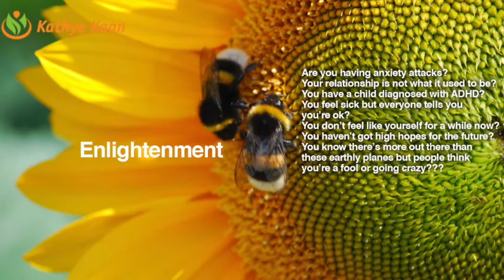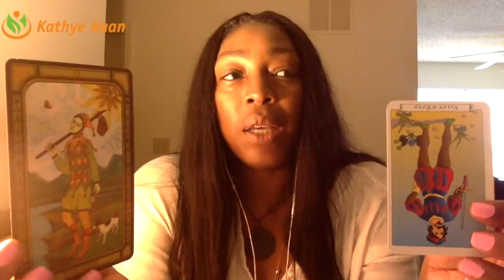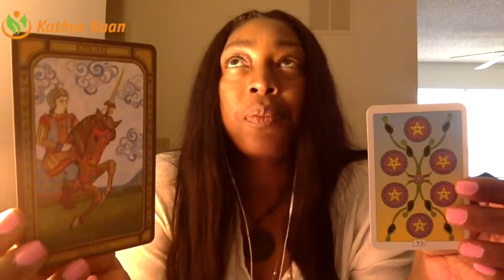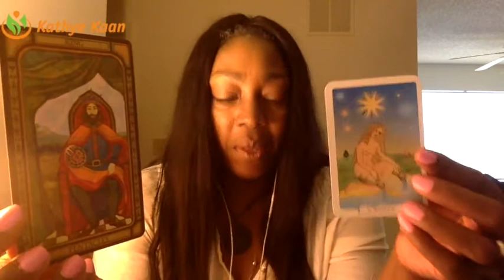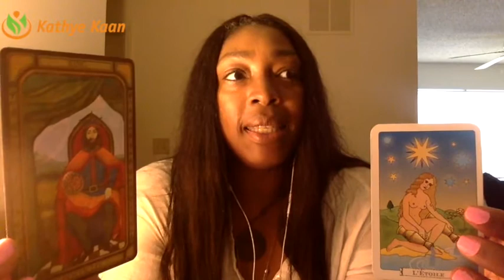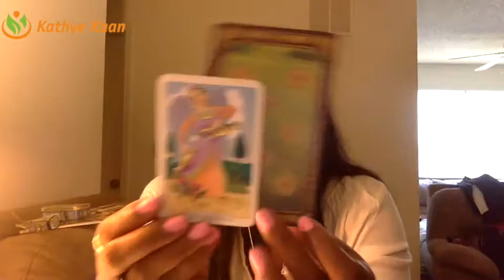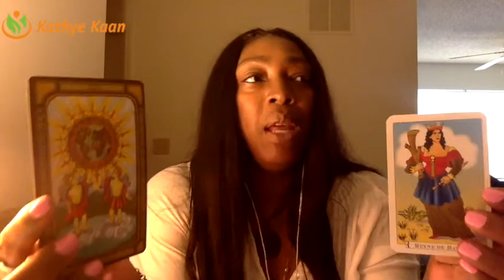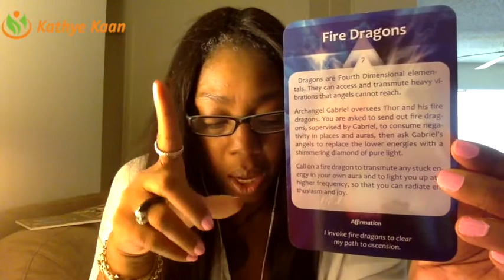ARIES Weekly Reading Psychic Tarot Horoscope | Week 32 | 7 - 13 August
ARIES Weekly Reading Tarot Psychic Horoscope | Week 32 | 7 - 13 August